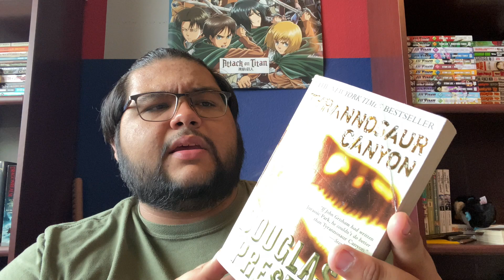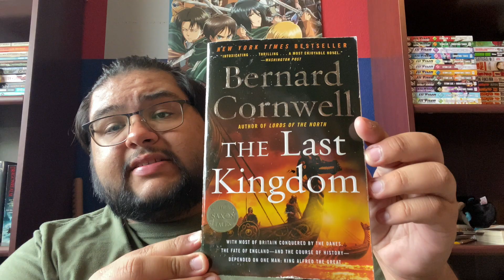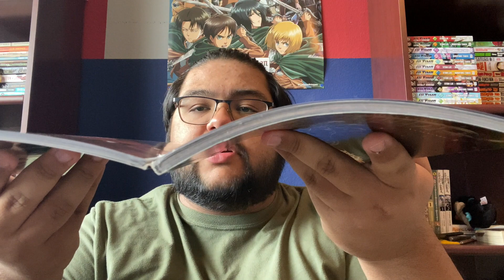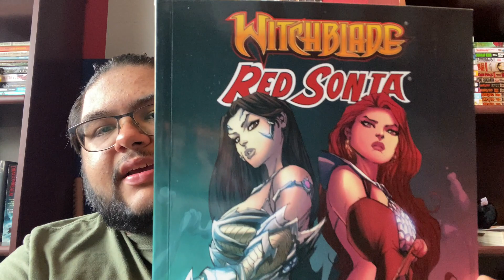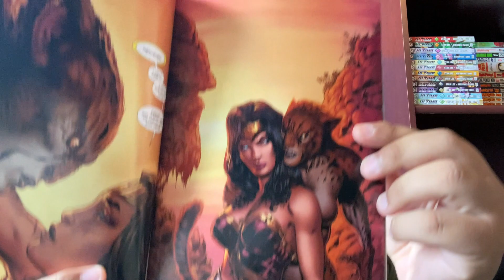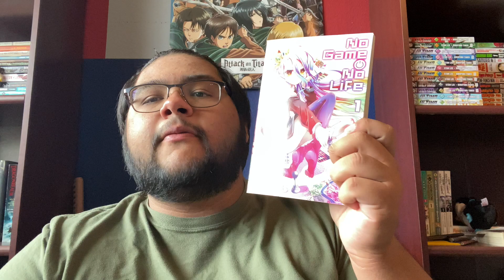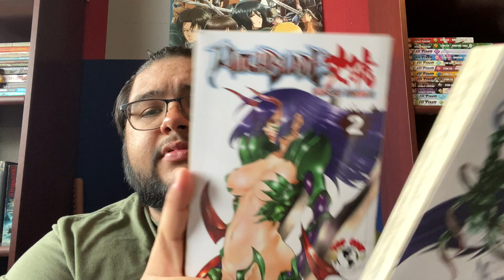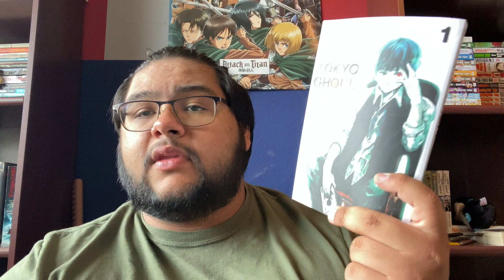MANGA HAUL #5: JUNE 2020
Hello! Today's video is a haul video for the month of June. I will be showing you all what I bought this month, this includes books, comic books, light novels, and manga. I hope you stick around and enjoy it.
CHAPTERS FOR THIS VIDEO:

0:00 INTRODUCTORY REMARKS
1:37 WESTERN NOVELS
3:47 COMIC BOOKS
6:51 LIGHT NOVELS
8:22 MANGA